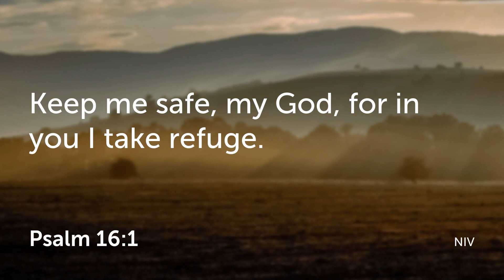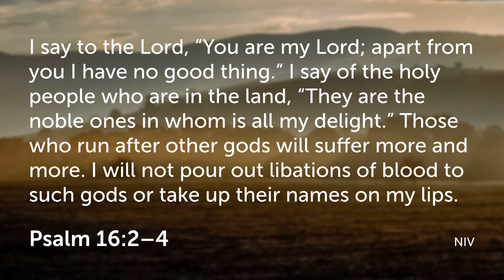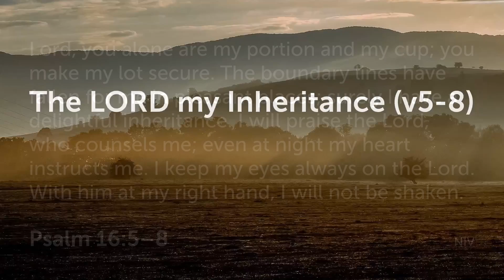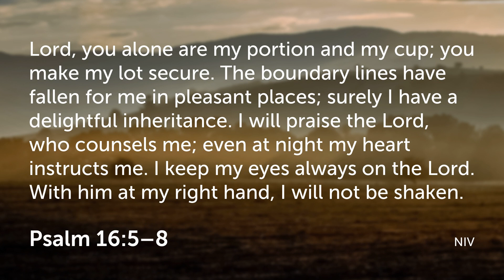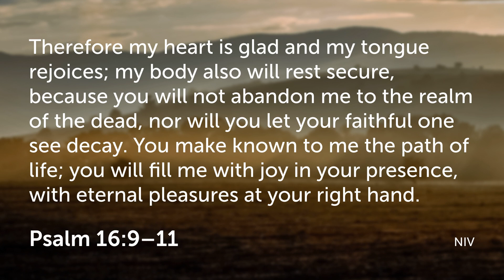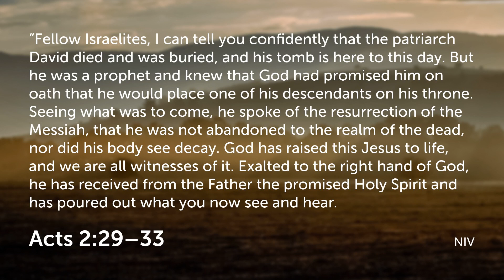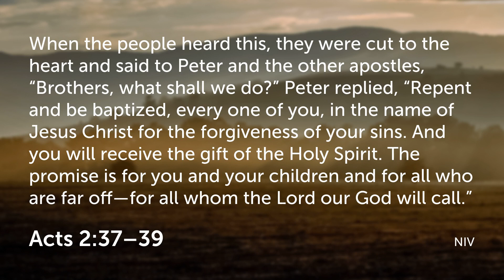Psalm 16 | Samuel Lindsay | Flooding Creek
Sermon by Samuel Lindsay on Psalm 16
Preached 18 September at Flooding Creek Community Church, Sale VIC

Jesus, disciples, discipleship, church, Australia, Christian, bible teaching, evangelical, reformed, missional, gospel, Christ centred, faith, identity, salvation, God.